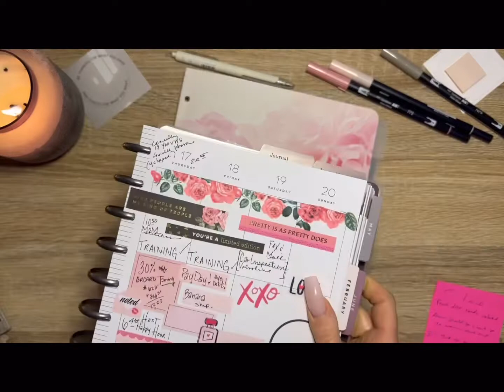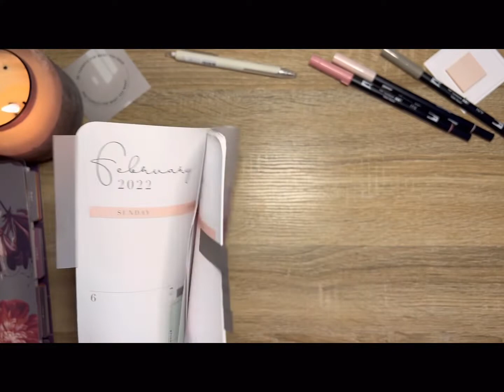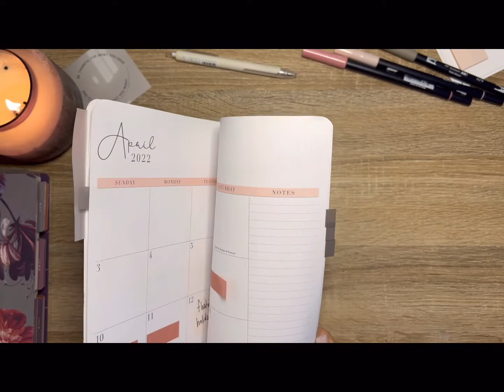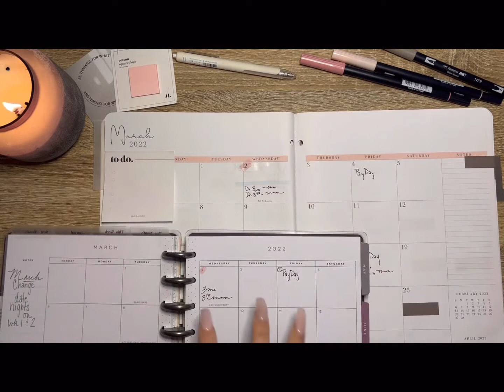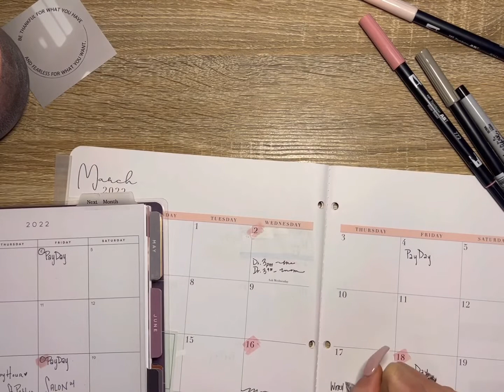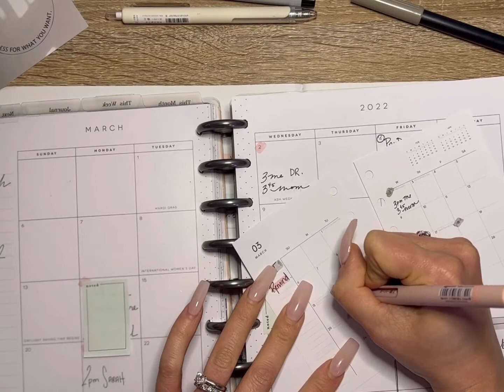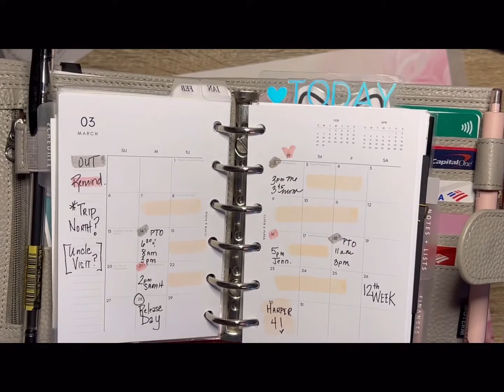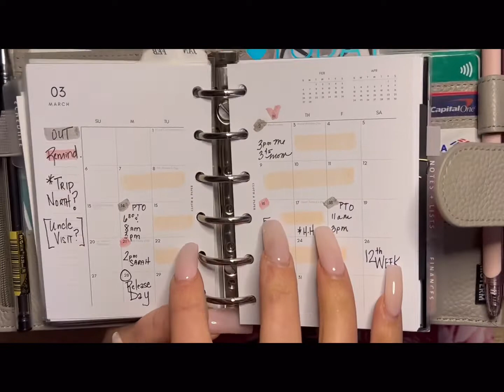Monthly Calendar Setup System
In this video, I set up my calendar for March and describe my system for setting up my catchall and my pocket monthly. It took a couple of years to figure out a system that works best where it was enough information but not to duplicate it. I hope this helps you generate some ideas for how you set up your monthly calendars.

Short on time? Jump to 15:04 to see the finished product and explanation.